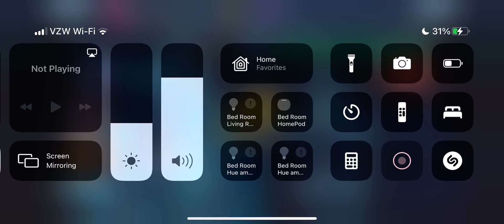Evening pips T2 subs H5